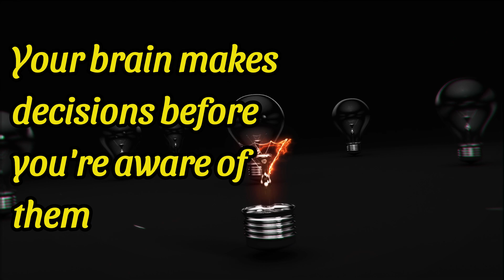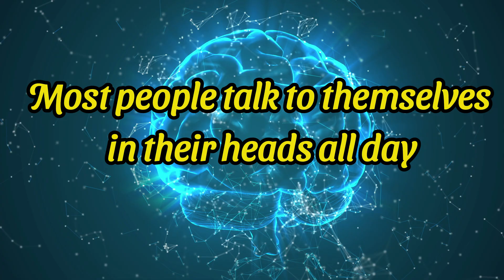Mind-blowing Facts about Human Behaviour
Your brain makes decisions before you're aware of them – Studies using fMRI scans show that the brain can make a decision up to 10 seconds before a person consciously knows they've made one.

People remember emotionally charged events more vividly – The "flashbulb memory" effect means strong emotions can make memories feel more detailed, but they aren't always accurate.

Your subconscious influences 95% of your daily decisions – Most of what we do is controlled by habits, biases, and past experiences rather than conscious thought.

Eye contact creates a sense of connection—even with strangers – Holding someone's gaze for just a few seconds can trigger a bonding response in the brain, increasing trust.

Most people talk to themselves in their heads all day – This "inner monologue" helps process thoughts and emotions, but not everyone experiences it the same way.

Social rejection triggers the same brain regions as physical pain – Feeling left out or ignored can activate the brain’s pain centers, which explains why rejection can literally "hurt."

People mirror each other unconsciously – When we like someone, we tend to mimic their body language and speech patterns without realizing it, helping build rapport.

Your brain rewrites memories every time you recall them – Each time you remember something, your brain subtly alters the details, meaning memories can change over time.